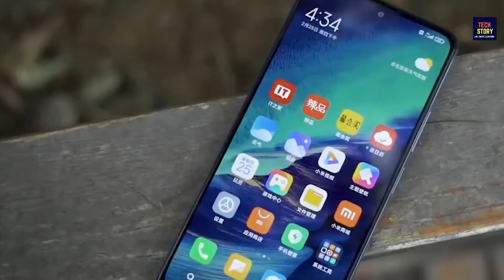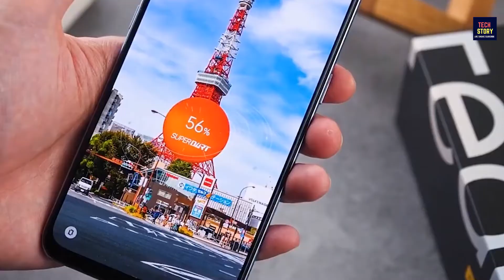Realme GT 5g - GT 5g - Camera, leaked, Confirm Price & Launch Date 2021.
Realme GT price in Pakistan
Realme GT price in Pakistan is expected to be Rs. 69,999. Realme GT Expected to be launched on Apr 18, 2021. This is 8 GB RAM / 128 GB internal storage variant of Realme which is available in Gold/Black, Blue, Silver colours.

Expected Price of Realme GT in Pakistan is Rs. 69,999.
Expected Price of Realme in USD is $522.
Realme GT- UltraDart Charging Phone
The Chinese Realme will unveil the GT flagship smartphone. The upcoming smartphone, previously rumored to be the Realme Race, will launch on the 4th of March in China this year. The company's Chief Marketing Officer shared a poster on Weibo with the launch date and confirmed the name to be Realme GT. The smartphone will be powered by an Octa-Core processor with a chipset of Snapdragon 888 SoC. The Chipset of the coming handset shows that it will be a flagship handset. The Realme's GT has a Super AMOLED Capacitive Touchscreen, and the display of the device is 6.4 Inches that provide a resolution of 1080 x 2400 Pixels. And Protection of this handset's screen it has a Corning Gorilla Glass 5. This handset Realme GT's going to be paired with a gigantic RAM capacity of 12 gigabytes. The chipset and the RAM capacity of the device show that it will enable the user to execute things with this smartphone within seconds. The internal storage capacity of the Realme sharp GT is 256 gigabytes that is enough to store a huge amount of data for future use and you don't need a microSD dedicated slot. On the rear of the smartphone, there is a Triple Camera setup. The Realme main camera sensor will be 64 megapixels in GT and 13 megapixels, 13 megapixels. In the upcoming new smartphone, the front-facing is packed with a 32 megapixels front-selfie camera setup. The handset GT has got a fingerprint sensor to secure your data from loss. Talking about the battery of this device GT is also a massive one. The smartphone is fueled with Li-Po Non-removable, 4500 mAh battery to get enough backup time and the GT got a Fast charging of 125W which is UltraDart charging. This Chinese device GT by Realme is 5G capable. Now Samsung and other smartphone companies will be looking to bring features like Realme GT.

on this channel, I provide you latest and reliable information on upcoming technology which includes Phones and other gadgets. This is the channel is the right destination for latest leaks, rumors, specification, features, details of any new or upcoming phone or gadgets.

Request